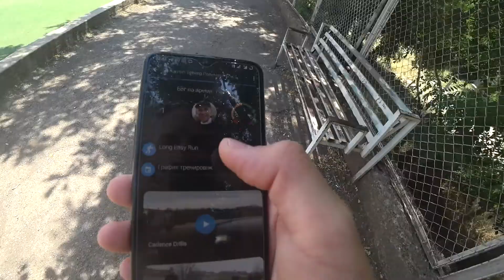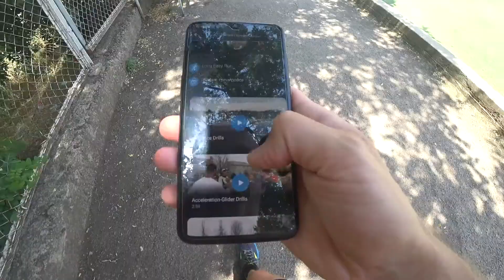Ныряю в возможности Garmin с головой и снова объясняю, почему бегаю без майки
Тренируюсь на стадионе, где занимаются местные подростки-футболисты, которых тренер потом продаёт в молодёжные клубы.
Снова поясняю позицию, почему я бегаю без майки.
Готовлюсь к тесту анаэробного порога.